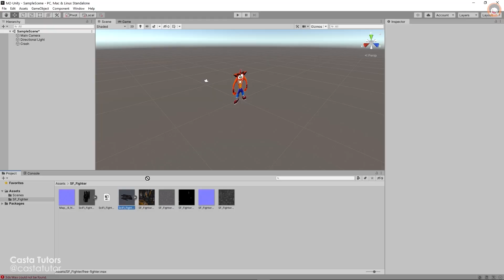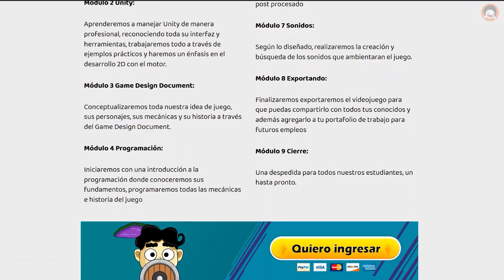Curso Unity Gratis - Clase 2 - Recursos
Un saludo para todos, vamos a dar inicio con este curso gratuito de Unity en Youtube donde aprenderemos los fundamentos del motor y crearemos un recorrido 3D en primera persona.

En algunas clases vamos a necesitar algunos recursos específicos para practicar, solemos utilizar modelos 3D gratuitos, imágenes, scripts, paquetes y mucho más por lo que si quieren tener la experiencia completa e interiorizar bien las enseñanzas les recomendamos que descarguen los recursos, aunque si no quieren hacerlo también pueden ver las clases gratuitas sin problema.

Para descargar los recursos, solo deben ir al enlace en la descripción de esta clase y listo.

Todos los días a las 4 de la tarde vamos a publicar una clase nueva en Youtube hasta completar el curso, entonces los invitamos a que se suscriban al canal, activen notificaciones, inviten a sus amigos e interesados y compartan en sus redes para que otras personas puedan aprovechar las clases gratuitas, esa sería la mejor manera de apoyar nuestro trabajo.

Por último, recuerden que Casta Tutors también les ofrece cursos más avanzados que cubren todos los aspectos del desarrollo de videojuegos, si gustan también pueden visitar la web y llenar este formulario que encuentran en la descripción, para que se inscriban a Casta Tutors
Sin más que decir los esperamos en la próxima clase.